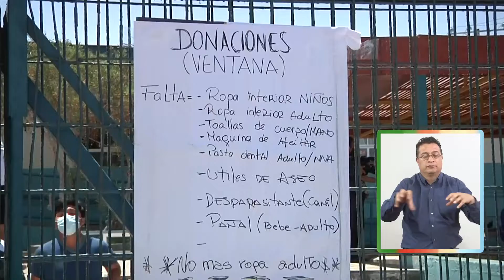Incendio en Iquique: Damnificados lo perdieron todo